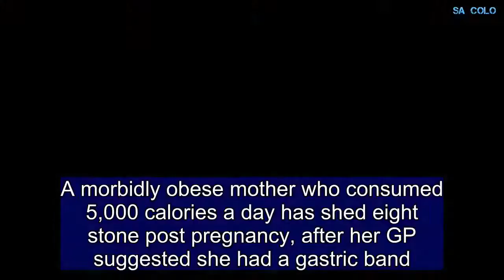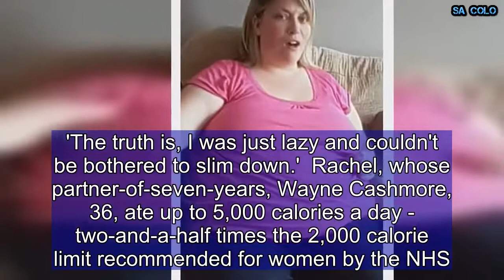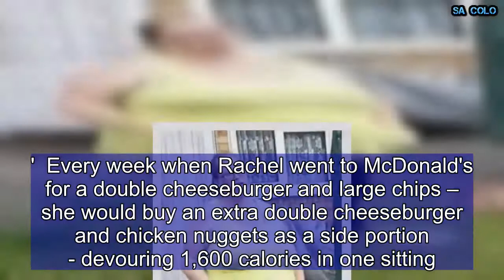Morbidly obese mother sheds eight stone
A morbidly obese mother who consumed 5,000 calories a day has shed eight stone post pregnancy, after her GP suggested she had a gastric band.  At a size 26 and 20st Rachel Smith, 35, of Dorking, Surrey, was horrified when her doctor suggested weight loss surgery following the birth of her daughter Jessica in September 2016.  Instead, Rachel, now a trim 11st 8lbs size 14, vowed to lose weight naturally, saying: 'I was taken aback. No one likes being told they are morbidly obese.  'I told the GP I would think about the gastric band, but when I got home, I realised I didn't want to have major surgery to lose weight, I needed to do it on my own.  'The truth is, I was just lazy and couldn't be bothered to slim down.'  Rachel, whose partner-of-seven-years, Wayne Cashmore, 36, ate up to 5,000 calories a day - two-and-a-half times the 2,000 calorie limit recommended for women by the NHS.  At her biggest, her then 46 J breasts were so heavy she developed sores beneath them and under the rolls of fat on her stomach.  Also a mum to Neve, nine, from a previous relationship, and Ella, four, she said: 'It wasn't helped by the fact I did so much sitting and lying around. It got so bad that I had to use fungal cream to treat it because it became so infected.  'But I'd never felt bothered about losing the weight, so I just ate takeaways or bought a five-pack of donuts and would only leave one or two, so it didn't look like I was eating them all.  'I knew how big I was, but it was just easier to grab the nearest thing and eat it.'  Every week when Rachel went to McDonald's for a double cheeseburger and large chips – she would buy an extra double cheeseburger and chicken nuggets as a side portion - devouring 1,600 calories in one sitting.  She continued: 'My eating was out of control. A real junk food addict, I'd scoff anything I could, which in turn meant I struggled to do anything at all.  'I wouldn't want to even push my kids on the swings at the park, as it was too much effort. Even a 10- minute walk to my children's school was too arduous. I'd end up getting the bus, as I could hardly make the short journey.'  Rachel's turning point came in September 2016, after Jessica was born in the July and she went to her GP to see if she had shifted her baby weight, only to be asked if she had ever considered drastic weight loss surgery.  As a result, in January 2017, she joined Slimming World and vowed to change.  Now, 17 months later, Rachel is unrecognisable – and feels amazing, saying: 'People stop me in the street and say how different I look.  'Before I was sweating all the time. I looked a complete mess. Strangers would say unkind things to me and while I pretended I didn't care, it hurt.  'Once in a pub a man asked me, "How the hell can you fit in that chair?" Another man shouted at me, "Someone needs to go to Weight Watchers."  'While I was only too happy to play the clown, deep down I was very unhappy.  'Of course, Wayne always said he loved me whatever size I